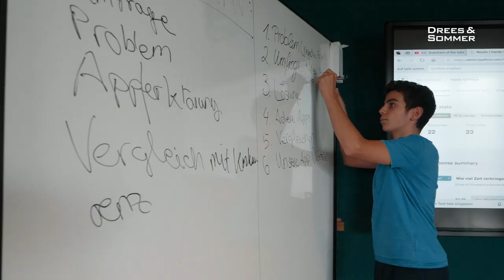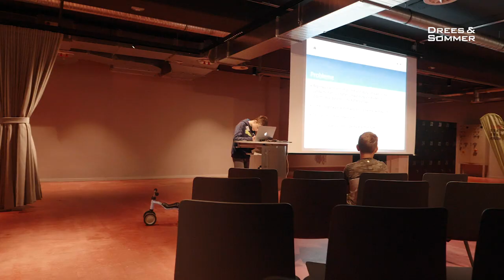Next Entrepreneurs - powered by Drees & Sommer